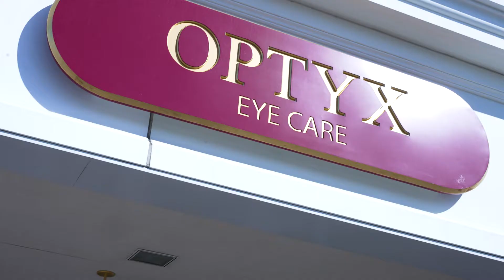Meet Fay E. Mihos: VP of Marketing, Director of Events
Fay E. Mihos